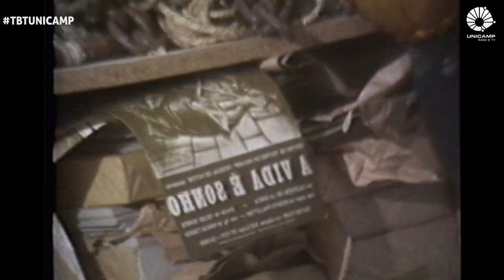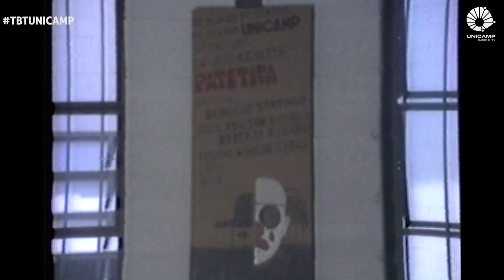Curso de artes cênicas na Unicamp: o início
Neste incrível tbtunicamp a gente traz um vídeo gravado em 1984/1985 contando um pouco da história do curso de artes cênicas da Unicamp. O programa tem entrevistas dos atores Waterloo Gregório, Reinaldo Santiago, Marcília Rosário e Luís Otávio Burnier, um dos criadores do lumeteatro da Unicamp.